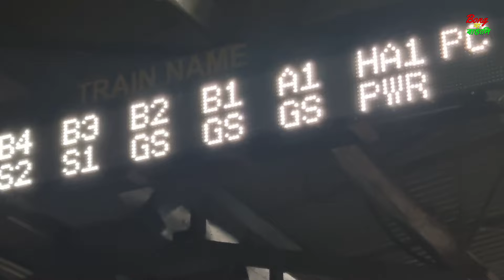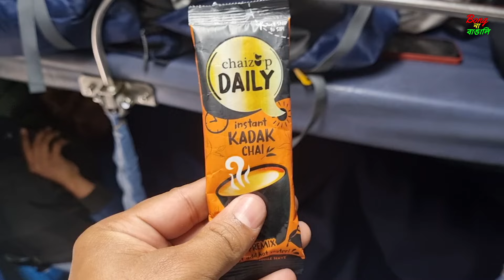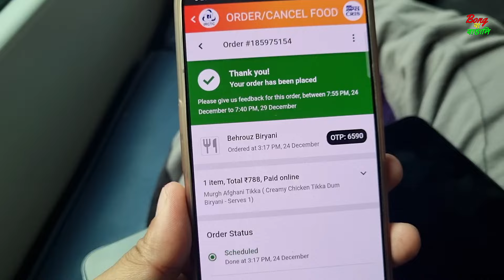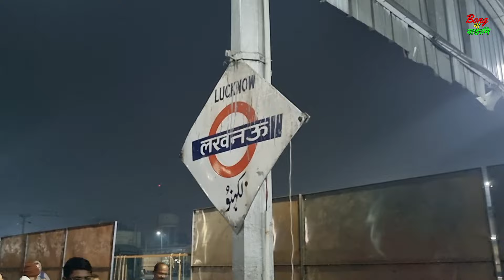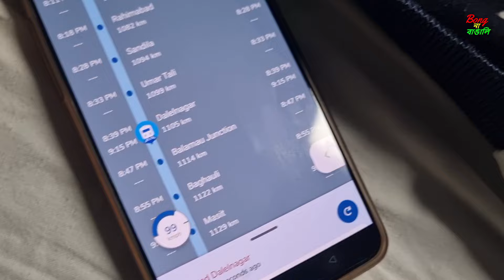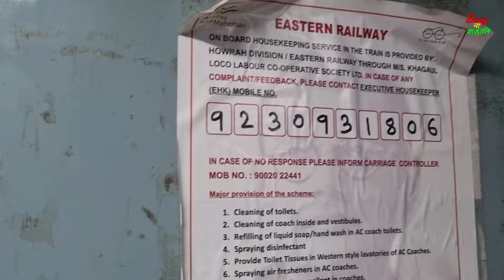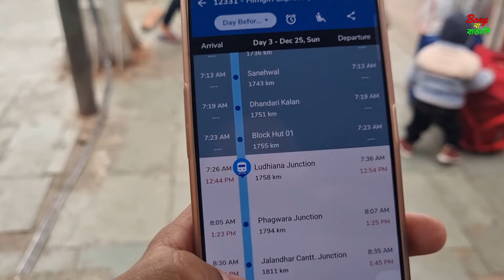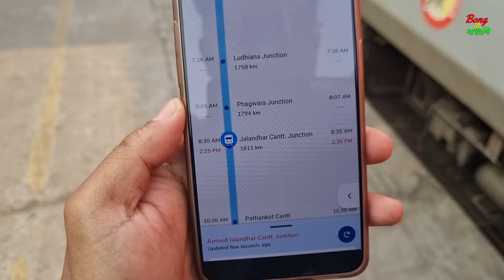Kashmir Tour | Kolkata to Jammu | Himgiri Express 12331 | কাশ্মীর ভ্রমণ - Episode 1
রওনা দিলাম হাওড়া থেকে কাশ্মীরের উদ্দেশ্যে হিমগীরি এক্সপ্রেস ট্রেনে করে।।।। ট্রেন যাত্রা ছিল প্রায় পৌনে দুদিনের মতন। আমরা এই ভিডিওতে আমাদের যাত্রাপালার পুরো অভিজ্ঞতাটা শেয়ার করলাম।।।।।

এছাড়া আগামী দিনগুলোতে আমাদের কাশ্মীর দর্শনের বিভিন্ন ভিডিও আসতে চলেছে। তার জন্য আর অল্প অপেক্ষা।।।।